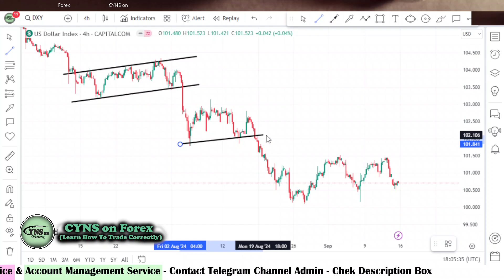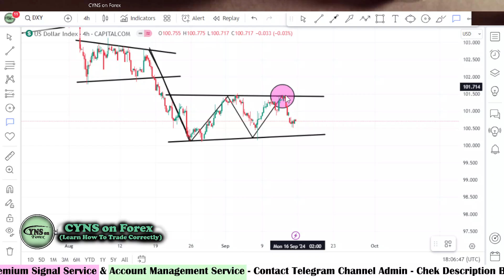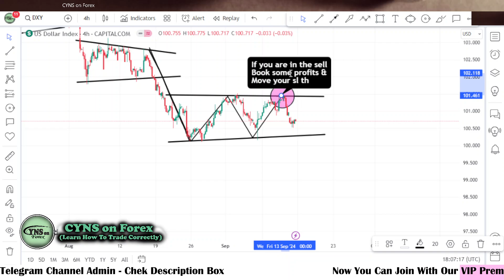DXY | US Dollar Index Weekly Technical Analysis for 16 - 20 September 2024 by CYNS on Forex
Hello Traders,
⭕ In this video includes - ( DXY Weekly Market Update for 16 September 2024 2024 )
    ✅- Technical analysis on DXY chart